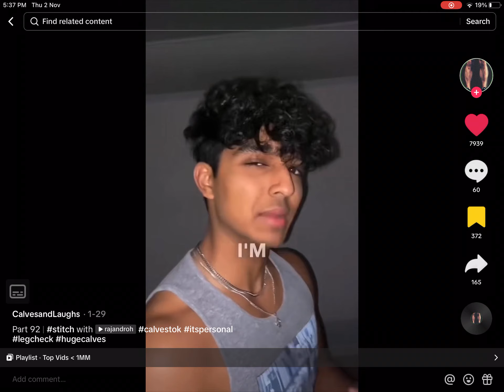Big calves equal to small brain lol